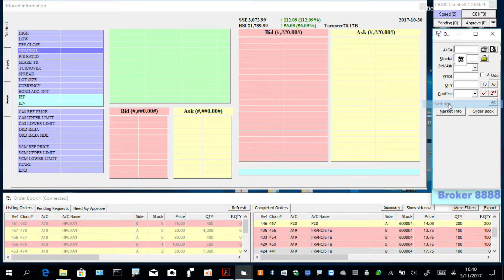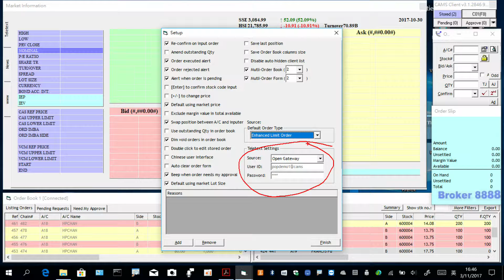#54 5E Order form setup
用 CAMS 的 order form 可以設定 (setup) 系統的工作方式，配合不同使用者的需要